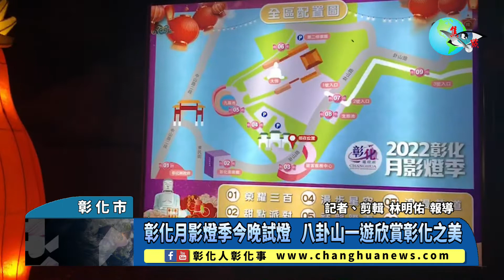彰化月影燈季今晚試燈 八卦山一遊欣賞彰化之美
彰化月影燈季今晚試燈 八卦山一遊欣賞彰化之美 〔記者林明佑／彰化市報導〕彰化月影燈季即將在12月17日晚間正式點燈，並於今(15)日試燈，縣長王惠美到現場巡視督導，希望將「2022彰化月影燈季」完美呈現給國人。王惠美表示，活動展期從110年12月17日到111年2月15日（農曆正月十五日），每日晚上5時30分至10時，歡迎大家多來八卦山一遊，八卦山原有非常多生態與景點，現在夜晚又增加許多造型燈飾，邀請大家前來欣賞彰化之美。@changhuanews